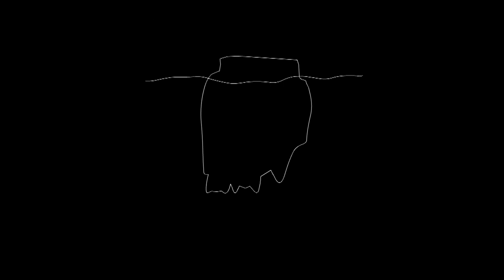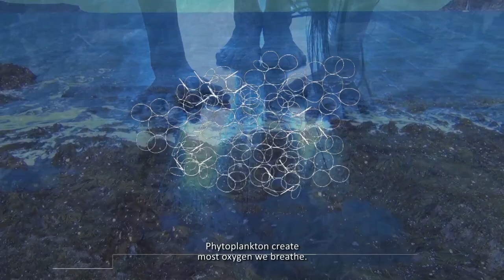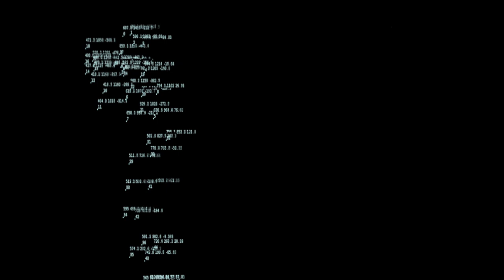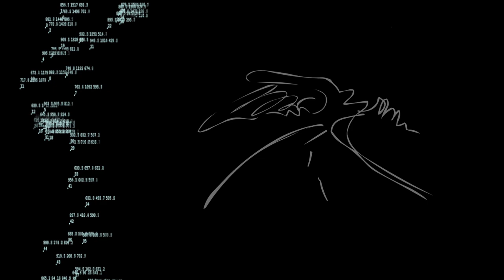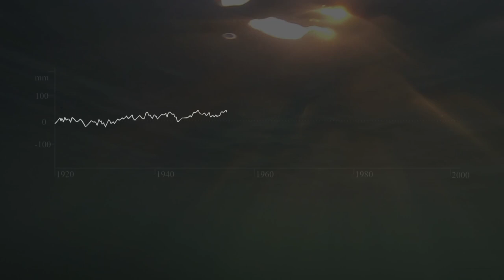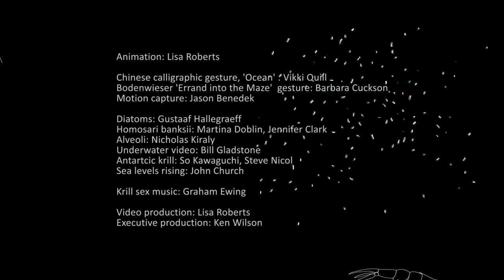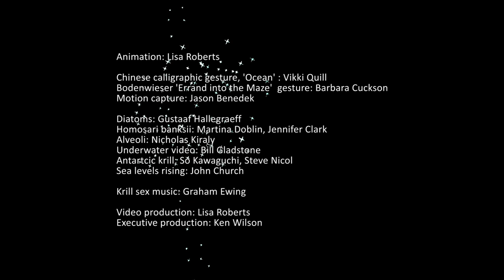Oceanic Living Data 2014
Animation, video: Lisa Roberts
Underwater video: William Gladstone
Story: Lisa Roberts with Sue Anderson, Steve Nicol
Gestures: Barbara Cuckson, Vikki Quill
Motion capture: Jason Benedek
Sea level data: John Church
Executive production: Ken Wilson

Oceanic Living Data evolves to reflect shared understandings. The work is evolving as part of my Creative Fellowship with the Climate Change Cluster (C3) at the University of Technology, Sydney (UTS), a position initiated by UTS Associate Professor Martina Doblin to encourage artists to work in creative fellowship with scientists to expand understandings of our changing world.

Produced y LivingData.net.au

Lisa Roberts 2014